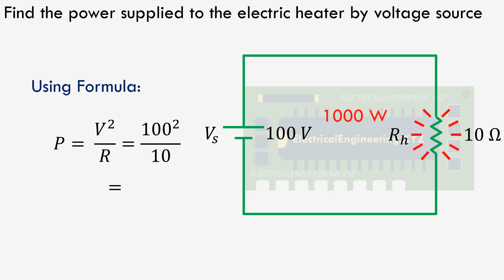Power Formula Solved Example Problem 1 - Power Supplied to Heater having 10 ohms element resistance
Find answer to Power Formula Solved Example Problem 1.